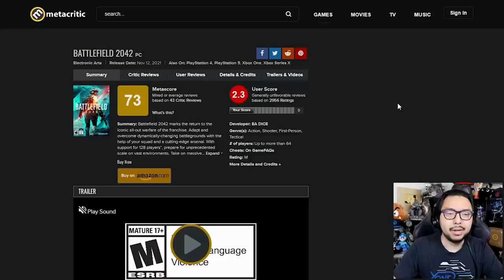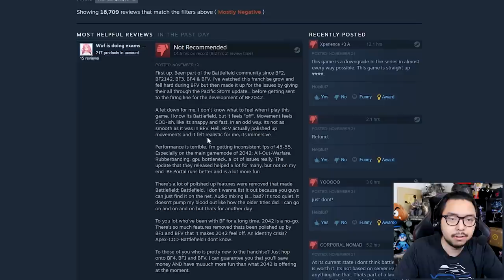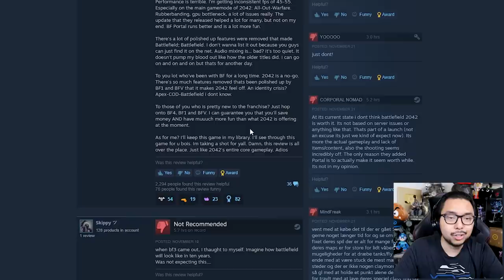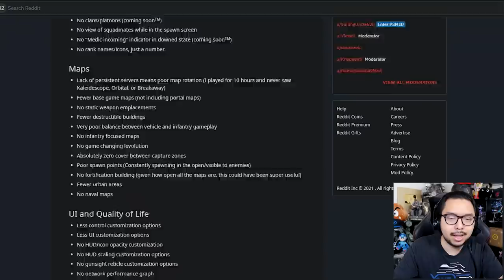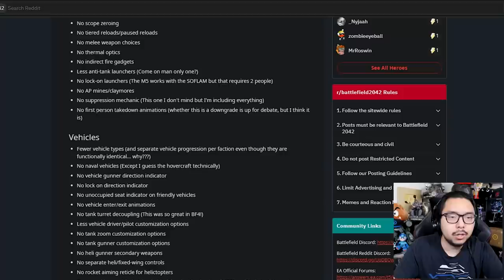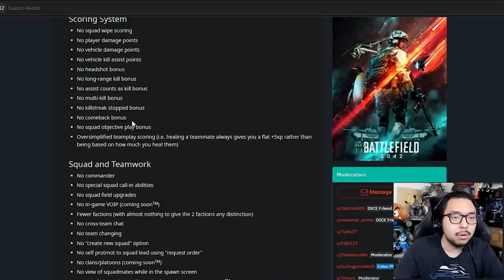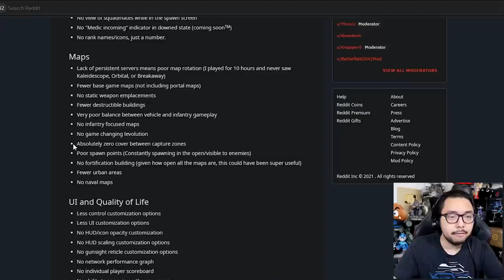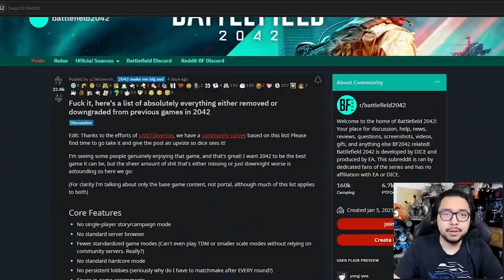Battlefield 2042 Now Top 10 Worst Reviewed Steam Games, Fans Compile Massive List Of Downgrades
TOP PATRONS
[CIPHER]
 - Joseph Lavoie
 - Unit 526
[BIG BOSS]
 - Charlie Galvin
 - Devon B
 - Jonathan Ball
 - Sarano
 - skyrimfan14
[BOSS]
 - Gerardo Andrade
 - Joe Hunt
 - MD archenangel
 - Michael Redmond
 - Peter Vrba
 - Time Dragonlord
[LEGENDARY]
 - BattleBladeWar
 - TacoBell Call911
 - Theron Webb